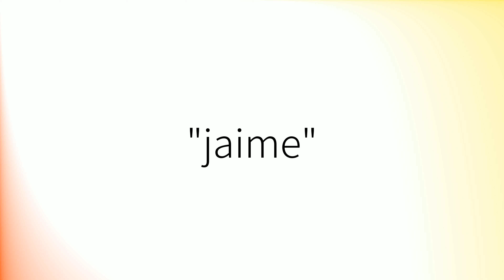Como pronunciar 'Jaime' en español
How to pronounce 'Jaime' in Spanish.
Comment prononcer 'Jaime' en espagnol.
Wie man 'Jaime' auf Spanisch ausspricht.
「Jaime」のスペイン語の発音の仕方